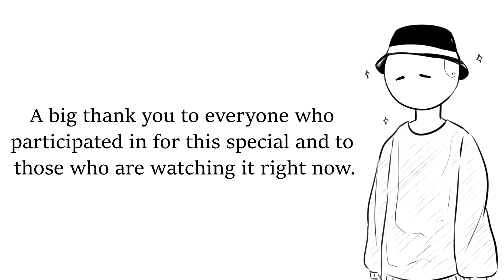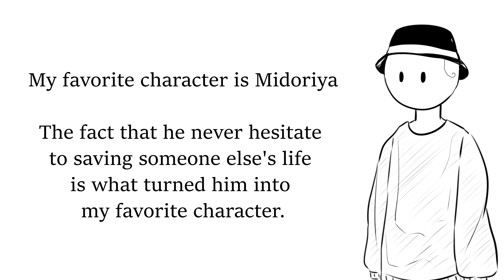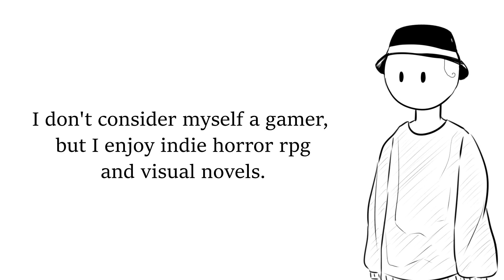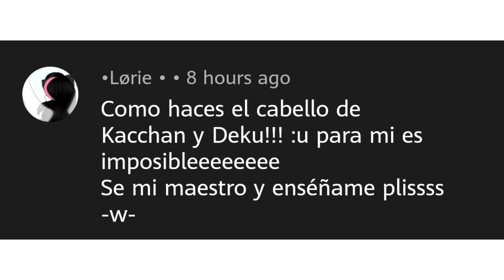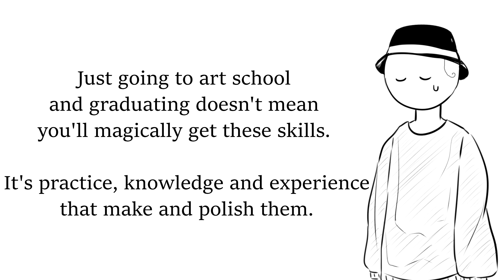Special!! [Q&A and doodling]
It's been a whileeee. I miss so much YouTube :(

Welcome to the +40k special!! I hope you like it
Thank you very much to everyone, for your time and support on this channel. You guys are really awesome!

It's sad that I couldn't put in the video all of your questions, probably it's gonna take a while until I make another Q&A...
So, if you have a question, a recommendation for the next video, etc. you can write it in the comments :D!

Are you ready for the Next BNHA Season???

Music: Quiet room - cover by Yoh Kamiyama